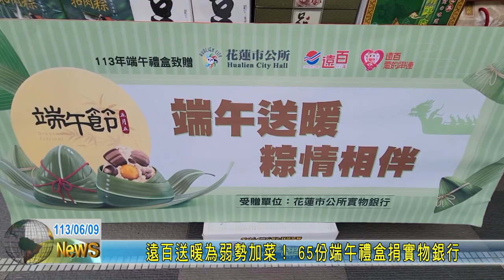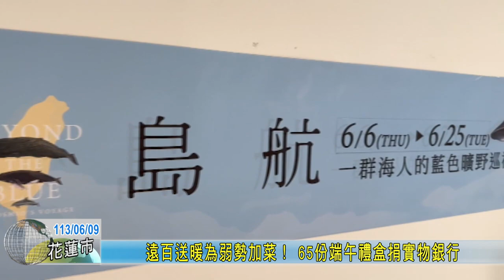20240609 03 遠百送暖為弱勢加菜！ 65份端午禮盒捐實物銀行